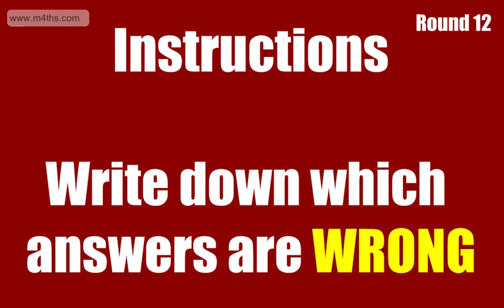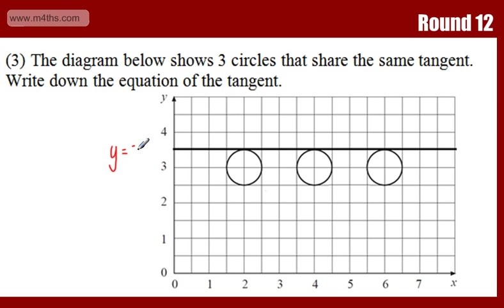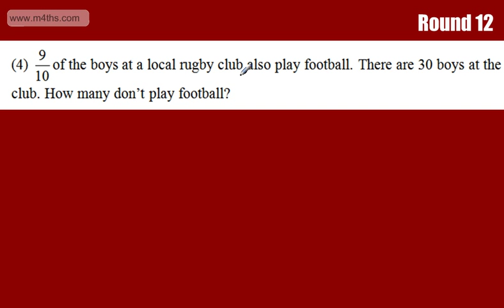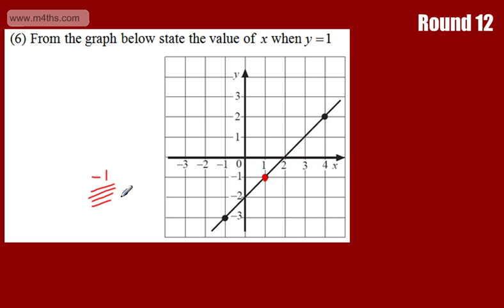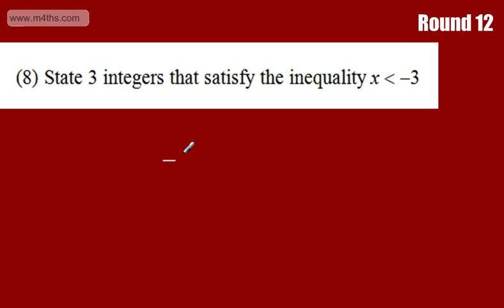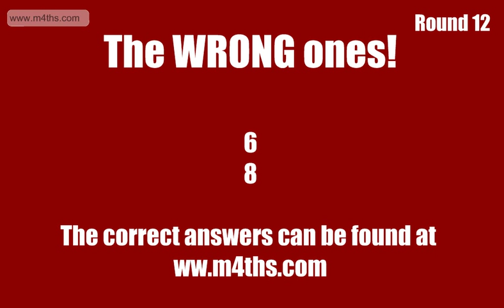Round 12 - Challenge GCSE C Grade Target Quiz - Calculator - Common Misconceptions